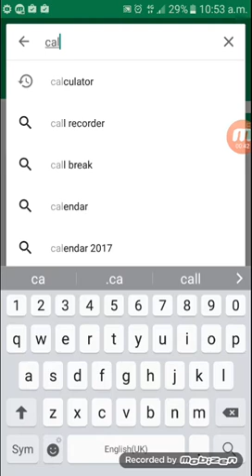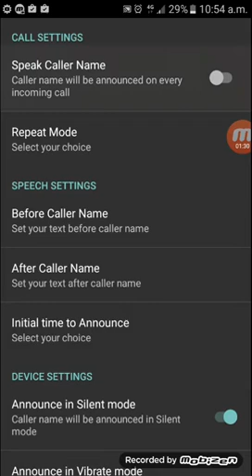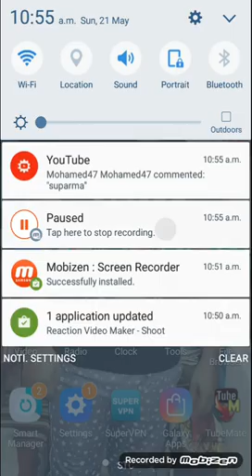உங்களுக்கு போன் செய்பவர் பெயர் சொல்லும் Ringtone Software எப்படி செய்வது என்று ஒரு பார்வை.